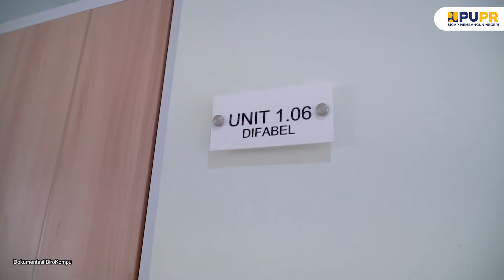Dukung pendidikan melalui pembangunan rusun Universitas Muhammadiyah Jakarta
Menteri PUPR Basuki Hadimuljono bersama Menteri Koordinator Bidang Pembangunan Manusia dan Kebudayaan (PMK) Muhadjir Effendy meresmikan Rumah Susun Sewa (Rusunawa) Universitas Muhammadiyah Jakarta (UMJ) di Ciputat, Tangerang Selatan, Jumat (30/8/2024).

“Pembangunan rusun, termasuk rusun untuk lembaga pendidikan, kami lakukan atas perintah Pak Presiden dan Pak Menko PMK. Saya selalu ingatkan bahwa dalam pembangunan fasilitas pendidikan harus dilakukan dengan niat ikhlas, karena sesungguhnya bernilai amal jariyah,” kata Menteri Basuki.

Menko PMK Muhadjir Effendy mengatakan Kementerian PUPR telah banyak membangun infrastruktur pendidikan yang dikelola Muhammadiyah.

Hingga saat ini Kementerian PUPR telah membangun rusun sebanyak 2.300 tower yang tersebar di seluruh Indonesia, termasuk 12 tower Rusun untuk Universitas Muhamadiyah pada tahun 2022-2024.

Rusun yang telah dihuni oleh mahasiswa UMJ ini terdiri dari satu tower setinggi tiga lantai dan memiliki 36 unit termasuk 2 unit untuk difabel tipe 24, serta telah dilengkapi dengan berbagai fasilitas termasuk meubelair, sistem air bersih, sistem air limbah, sistem proteksi kebakaran, elektrikal, sistem sampah, dan penangkal petir.